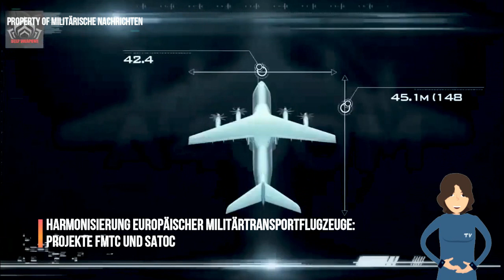Harmonisierung europäischer Militärtransportflugzeuge: Projekte FMTC und SATOC